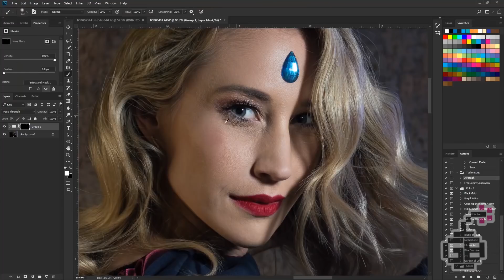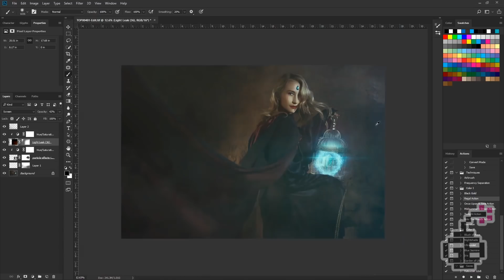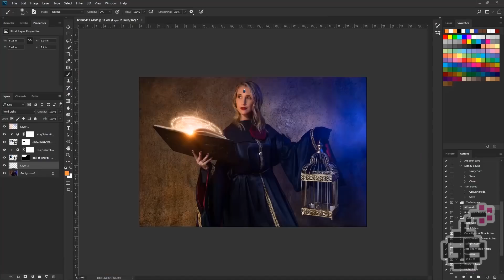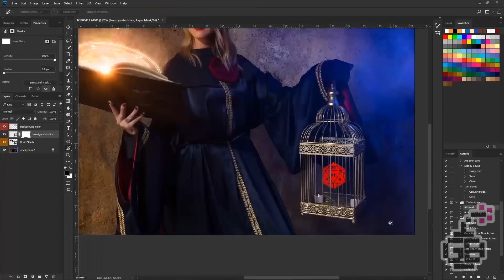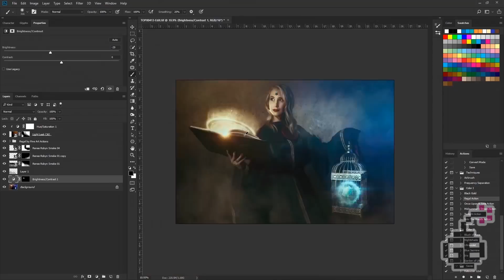Mauderator Shoot Editing w/ Topher Oriel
Photographer: Topher Oriel